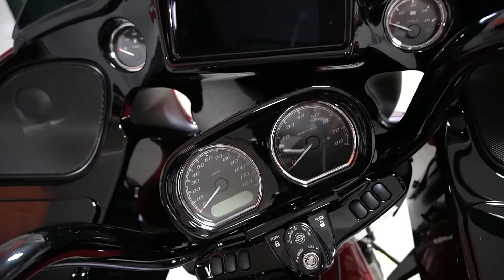2020 HARLEY-DAVIDSON ROAD GLIDE SPECIAL - Used Motorcycle For Sale - Thiensville, WI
Please visit Suburban Motors Harley-Davidson to view this Used Billiard Red 2020 HARLEY-DAVIDSON ROAD GLIDE SPECIAL for sale near Milwaukee, Wisconsin.

Stock#:  627081

Description:
2020 HARLEY-DAVIDSON ROAD GLIDE SPECIAL
OUR MOST ROAD-DEVOURING MACHINE GOES TO A DARKER PLACE

2020 Road Glide® Special

Blacked-out and loaded with premium features. Fire up the thrill-inducing Milwaukee-Eight® 114 V-Twin engine and you’re in for one hell of a ride.

KEY FEATURES

The most displacement in standard H-D® Touring models. You get 114 cubic inches of passing and horizon-chasing power.

Designed to help prevent the wheels from locking under braking to assist the rider in maintaining control when braking in a straight-line. ABS operates independently on front and rear brakes to keep the wheels rolling and help prevent uncontrolled wheel lock in urgent situations.

Reflex™ Defensive Rider Systems (Optional)
A new collection of technologies that help give you confidence and control in less-than-ideal situations. The systems utilize advanced chassis control, electronic brake control and powertrain technology to assist you with accelerating and braking in a straight line or while in a turn.

BOOM!™ Box GTS Infotainment System
An evolved interface experience that offers a contemporary look, feel and function, with exceptional durability and features designed specifically for motorcycling. Every element is optimized to enhance the rider’s interaction with the bike and connectivity with the world.

Blacked-Out Finishes
Blacked-out from the front forks to the tips of the exhaust for an aggressive, modern look.

Blacked-Out Prodigy Wheels
Black, glossy 19-inch front and 18-inch rear aluminum wheels so you can roll in with style and attitude.

Stretched Saddlebags
A sleek look on the outside and roomy on the inside with more than enough space to stash your riding essentials. The lids open with a single touch of one hand.

Responsive Suspension
High-performing front and rear suspension with easily adjustable rear shocks put you in control of a plush ride.